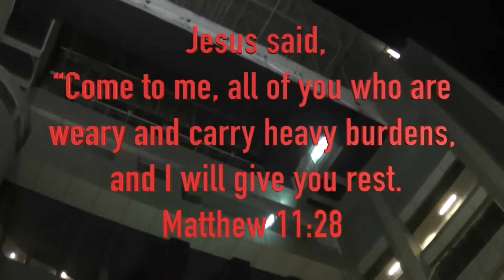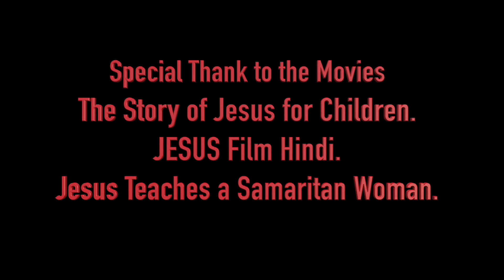SROTH...The Source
Christmas is round the corner. And it's a time to reflect about Life and spiritual things. 4 people from different areas of society come to one place coincidentally to suicide the same night. Their need? The four Major needs of every Human. Identity, Acceptence, Security, Purpose. The lack of these is the root cause of everyone's problems everywhere and also the cause of most suicides. Tried making something on these lines with a Biblical perspective.
This is one of my initial direction works for our production Yeshupreet, when I was not so technically sound. But it's the heart of the content that matters. This is about that heart, The source of our existence, God.